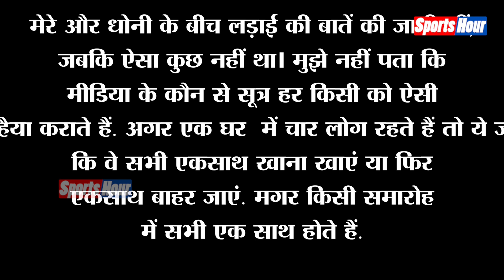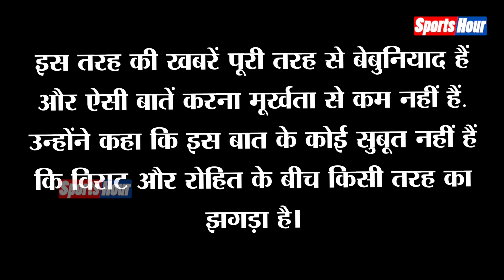Sehwag ने Dhoni के साथ विवाद को लेकर दिया बड़ा बयान, बताई ये दिलचस्प बात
साल 2014 के बाद से सहवाग ने पहली बार धोनी से जुड़े विवाद पर अपना बयान दिया है। इस दौरान सहवाग ने रोहित-कोहली विवाद पर भी ये बड़ी बात कही। जानिए सहवाग ने क्या कहा।